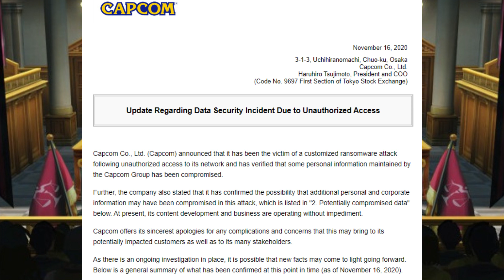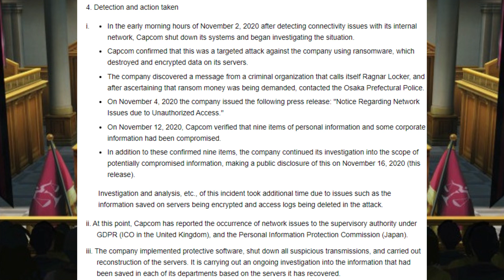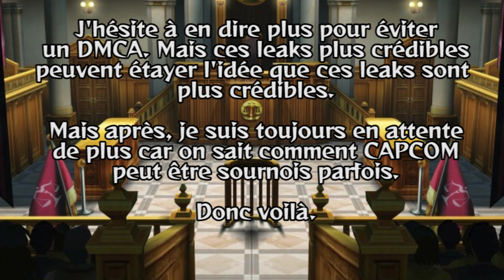Discutons des "CAPCOM Leaks"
Well... Je pensais pas faire cette vidéo mais faut en parler.

CAPCOM a été attaqué le 2 Novembre et en a parlé